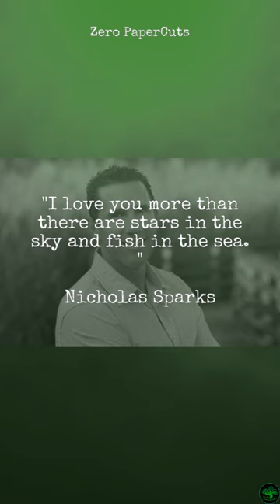[ Nicholas Sparks ] I love you more than ...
I love you more than there are stars in the sky and fish in the sea.   Nicholas Sparks